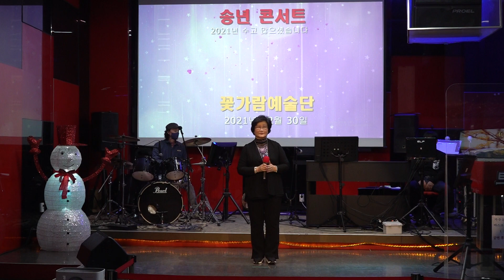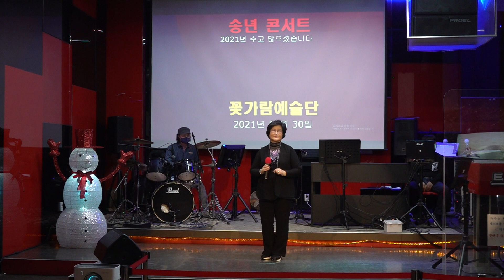운영이사 조행자 인생아 원곡 김종완 꽃가람예술단송년콘서트 트롯광장 2021년 12월 30일 k pop